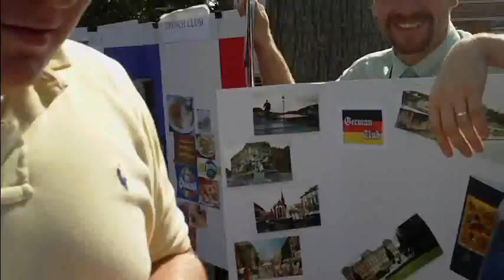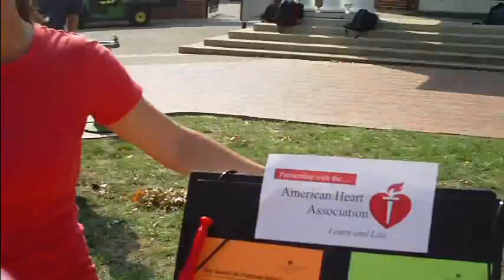MBA Activity Fair: So Many Choices!!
A student's view of activity fair today...